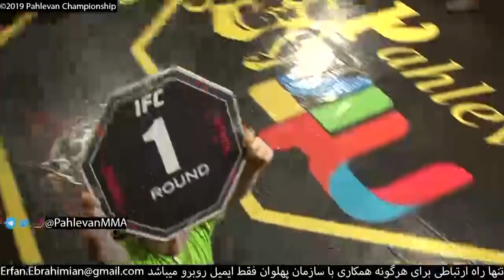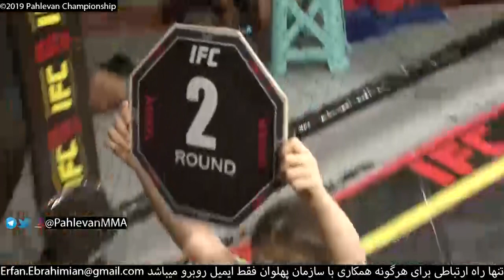مسعود صفری ایران و گنادی جورجولیانی گرجستان | Masoud Safari (Iran) VS Genadi Jorjoliani(Pahlevan 1)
مبارزه مسعود صفری (ایران) و گنادی جورجولیانی(گرجستان) در رویداد پهلوان 1
Masoud Safari (Iran) VS Genadi Jorjoliani (Georgia) (Event Pahlevan 1)

این مبارزه , مبارزه چهارم و مین کارد در رویداد پهلوان یک بود که شما درحال تماشای این مبارزه بسیار زیبا و عالی هستید
مربی گری تیم ای ای ای و مسعود صفری به عهده امیر علی اکبری  در این رویداد است
امیدواریم لذت ببرید
سازمان پهلوان یک سازمان برگزار کننده ام ام ای در ایران است
برای حمایت از ما لطفا مارو در یوتیوب سابسکرایب کنید

با لایک کردن و سابسکراب کردن کانال حمایت بسیار بزرگی میکنید
Amir AliAkbari Coach Team AAA in the Event  Pahlevan 1